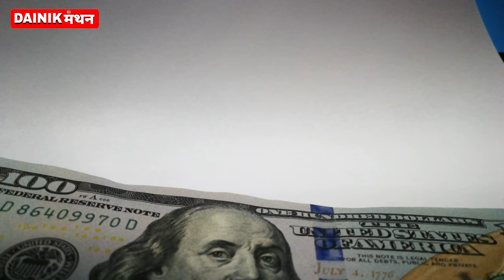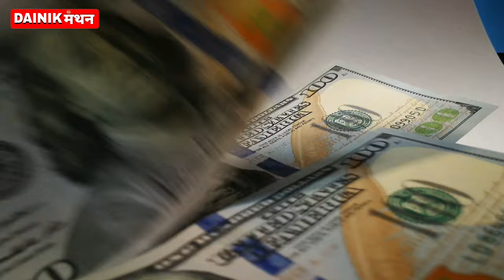इजराइल की आयरन डोम वायु रक्षा प्रणाली | Israel Iron Dome Defense System | Dainik Manthan | GS FORUM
प्रिय दोस्तों GS FORUM WITH V.K.MISHRA/LEARNING MANTRA PRAYAGRAJ में आपका स्वागत है। यह वीडियो आपके TGT,PGT,RPSC-1ST GRADE,LT,GIC PRAVAKTA,इत्यादि परीक्षाओं के लिए महत्वपूर्ण है।